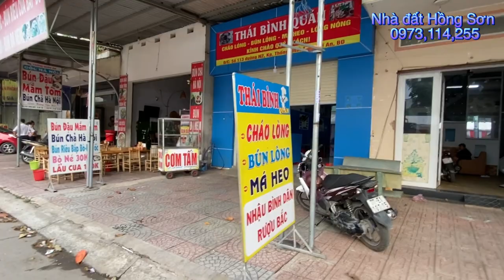Bán nhà Dĩ an Bình Dương gần thủ Đức (10*20) mặt tiền Buôn Bán | nhà đất Hồng Sơn | bds bình dương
Nhà sổ riêng. Mặt tiền buôn bán
Dt 10*20. Hai sổ. Cho thuê 20tr/1 tháng
Gần ngã tư 550. Vim com 550
Hướng Tây
☎️Giá 13,5 tỷ còn bớt